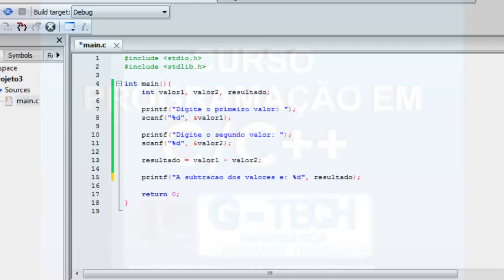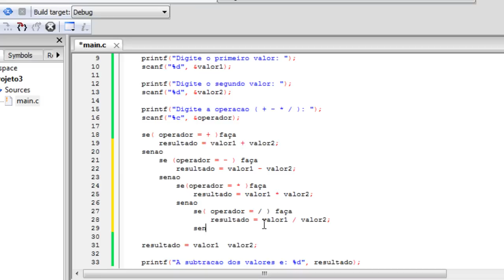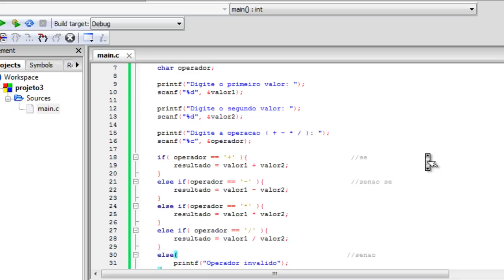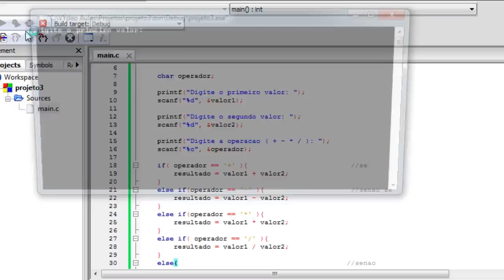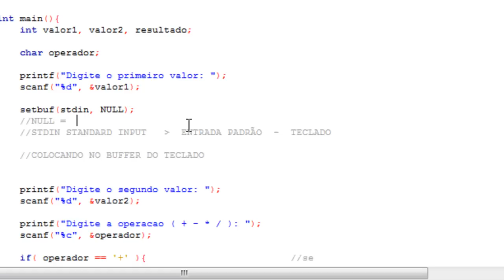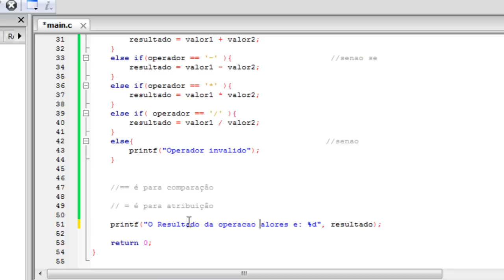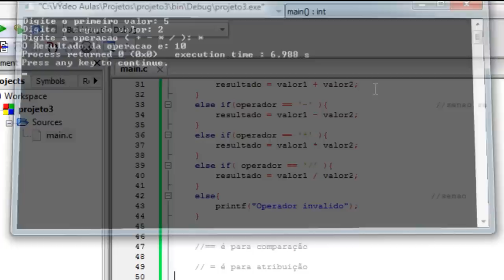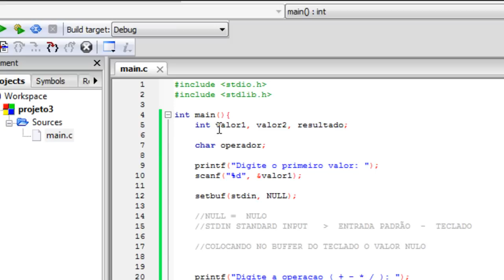Curso Programação em C/C++ - Aula 5 - Condicionais, Variáveis char e conceitos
Na quinta vídeo-aula do nosso curso, apresento a implementação de condicionais (IF, ELSE IF e ELSE), uso de variáveis do tipo CHAR e conceitos.